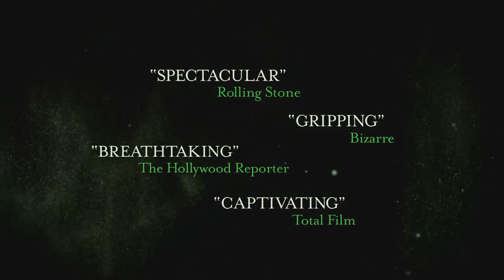The Girl Who Kicked The Hornet's Nest - Official Trailer [HD]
Lisbeth is recovering in a hospital and awaiting trial for three murders when she is released. Mikael must prove her innocence. Meanwhile, Lisbeth is plotting her own revenge against the people who put her in this situation.

Coming to theatres on October 30, 2010
Starring: Noomi Rapace, Michael Nyqvist, Lena Endre, Sofia Ledarp, Annika Hallin

After taking a bullet to the head, Salander is under close supervision in a hospital and is set to face trial for attempted murder on her eventual release. With the help of journalist Mikael Blomkvist and his researchers at Millennium magazine, Salander must prove her innocence. In doing this she plays against powerful enemies and her own past.